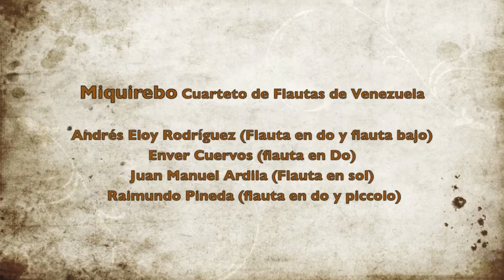Concierto Nº2 para 4 flautas, cuerdas y percusion, 2do mov Catedral al alba)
2do mov.  del concierto Nº 2 para 4 flautas, cuerdas y percusión de Raimundo Pineda. Catedral (al alba). con Miquierbo Cuarteto de flautas de Venezuela y la OSSBV. 2012